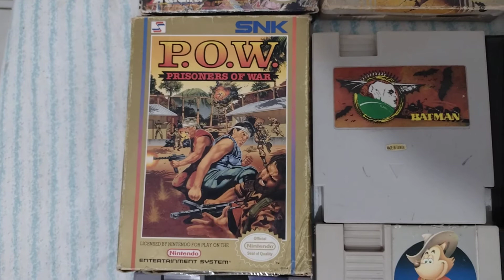coleção nitendinho José Gomes jgames produções